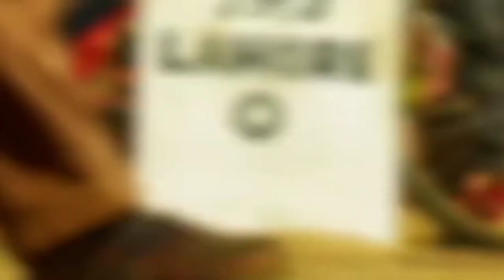Gadar 2 VS OMG 2, Gadar 2 Advance Booking, OMG 2 Advance Booking, Gadar 2 Box Office Collection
omg 2 trailer,omg 2 trailer reaction,omg 2 trailer review,